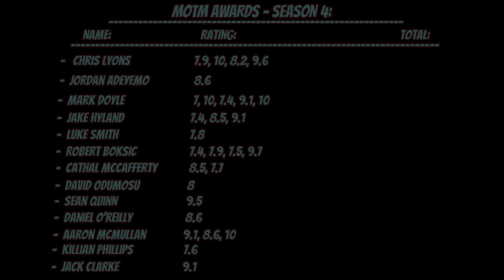WE FINALLY SCORE A FREE-KICK!!! - FIFA 22 - DROGHEDA UNITED CAREER MODE - S4E3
FIFA 22 - DROGHEDA UNITED CAREER MODE - RULES

-I will be doing an Irish Youth Academy challenge where I can only sign Irish players from the youth academy
(there are exceptions), very similar to the Dundalk Career Mode from Fifa 21.

TRANSFERS AND WAGES:

- Non-Irish free-agents will be LIMITED to 3
        + If exceeded then a foreign player must be sold until total non-Irish player count is 3 or less.
- Unlimited Irish free-agent signings.
- Cannot buy any players regardless of nationality.
- Starting wage budget of 30,000€
     |   + Increase wage budget by 50,000€ for every trophy won.
     |            + Only counts once per trophy.
     |-- If exceeded then must sell highest paid player unless the wage budget can be reduced below wage limit on the same day.

TROPHIES TO WIN WITH DROGHEDA UNITED:

- League of Ireland (Season 2, 3, 4)
- EA Sports Cup (Season 4)
- European Conference League
- Europa League
- Champions League
- European Super Cup

TROPHIES TO WIN WITH IRELAND:
- European Championship
- World Cup

MOTM/ POTS AWARD:
- The MOTM goes to the player with the highest player rating from games that I play.
- The player with the highest score of player ratings at the end of the season wins the POTS award.
- The POTS is excempt from being sold during the following season.

POTS - SEASON 1:
- David Odumosu - GK - 38 App - 0 G - 1 A - 17 CS - 7.1 AVG RAT

POTS - SEASON 2:
- Chris Lyons - ST - 39 App - 22 G - 11 A - 16 CS - 7.6 AVG RAT

POTS - SEASON 3:
- Chris Lyons - ST - 44 App - 17 G - 10 A - 19 CS - 7.4 AVG RAT

POTS - SEASON 4:
- Robert Boksic - LW - 39 App - 21 G - 6 A - 15 CS - 7.6 AVG RAT

- This career mode could go on for 4 seasons or it could go on for 15 seasons. (15 seasons is the maximum seasons you can play)